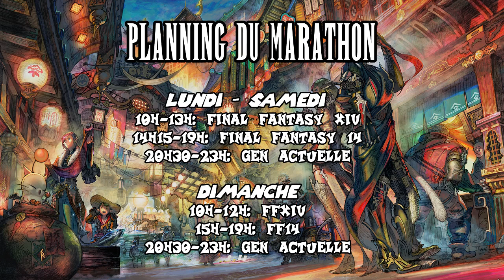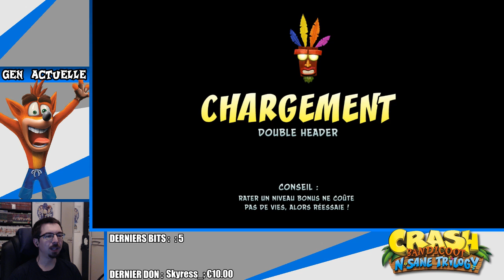10- crash et la caisse d'épargne